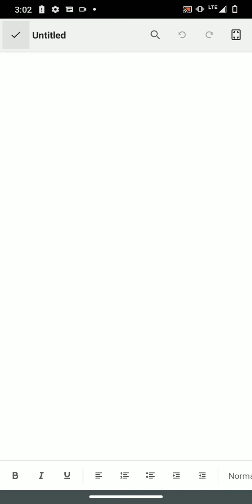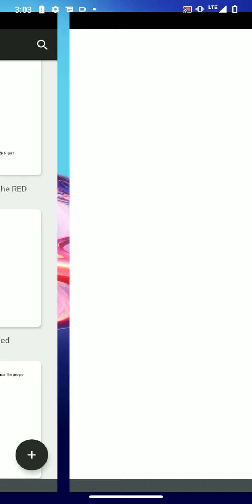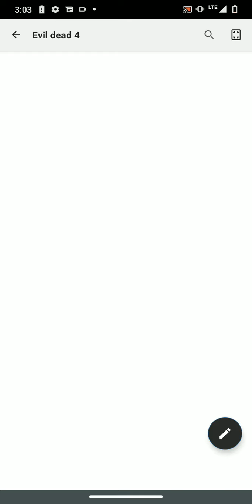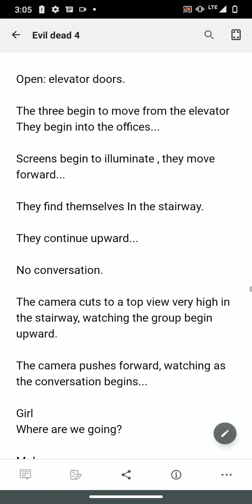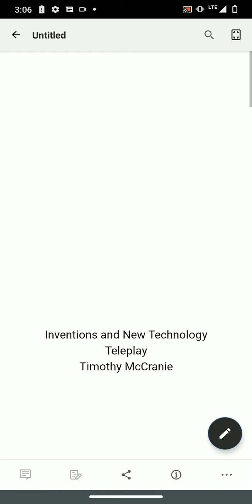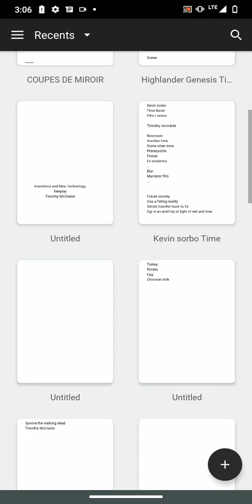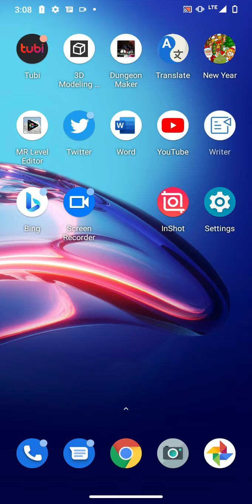December 4, 2021